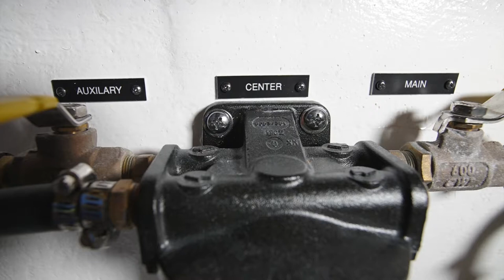6 - Intrepid 375 Nomad Center Aft Bilge Components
Intrepid 375 Nomad Manual - Center Aft Bilge Components. Experience this luxury powerboat model online and build your own